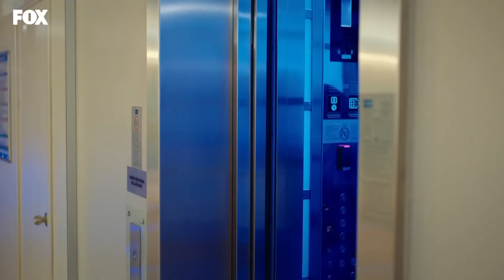Çanta Değiştirir Gibi Sevgili Değiştiren Damla - İyilik 15. Bölüm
Damla ve Poyraz öpüşüyor. BOL ÖPÜCÜKLÜ BİR SABAH

İyilik 15. Bölüm Özeti:
Tam Neslihan, Poyraz’a Damla ile ilgili bütün gerçekleri açıklayacakken Damla, Poyraz’a Neslihan’ın bir sabıkalı olduğunu, hapisten yeni çıktığını söyler. Ayrıca o gün çocukların okul çıkışına gidip Neslihan’ı tehdit eder. Eğer Poyraz’dan uzak durmazsa bunun bedelini çocukları ile ödeyeceğini ima eder. Ertesi gün Poyraz, Neslihan’ı evinden kovar, artık Neslihan’ın o eve girmesini istememektedir. Öğretmenini çok seven Deniz evden kaçar, Neslihan’ın oturduğunu söylediği semte gidip Neslihan’ı arar. Neslihan Deniz’i bulur ve hemen Poyraz’a haber verir. Aynı gece Murat Damla’nın evine girer ve eğer parasını vermezse onu gerçekten öldüreceğini söyler. Ertesi gün Damla karakola gider ve Murat’tan şikayetçi olur.

KÜNYE
TÜR: DRAMA
YAPIM ŞİRKETİ: MEDYAPIM
YAPIMCI: MERVE GİRGİN AYTEKİN ve DİRENÇ AKSOY SİDAR
YÖNETMEN: MURAT ÖZTÜRK